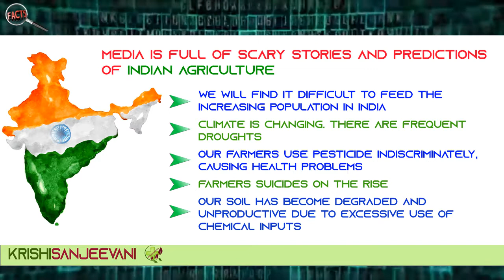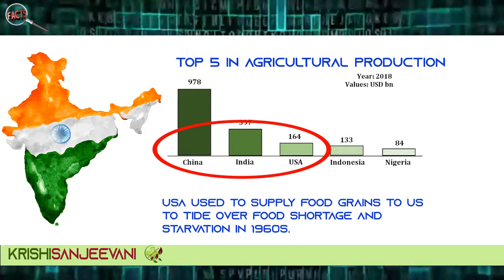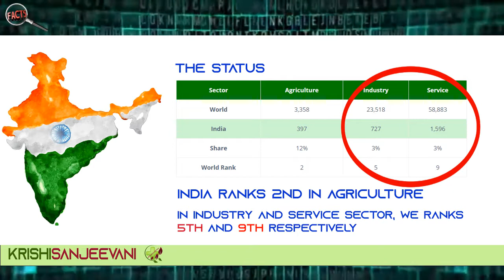FACT - 104 - INDIAN AGRICULTURE A GLOBAL SUPERPOWER (PART 1)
India ranks second in the world in agricultural production, alone occupying around 12% of world share, after China,  29%. The top three in the world in agricultural production are; China, India, USA.